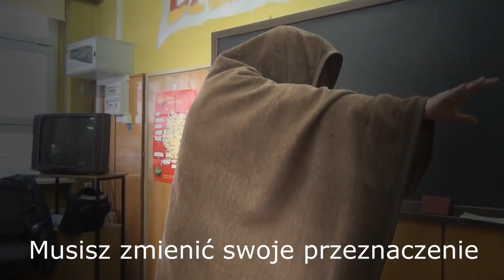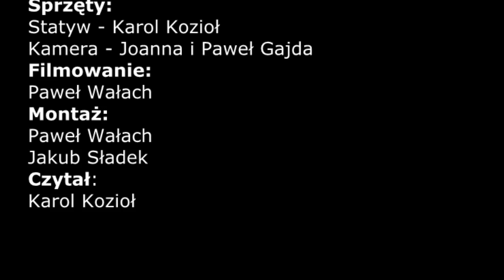Filmik Studniówkowy 2012 IV Ti - ZST Rybnik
Filmik oparty na Parodii Zwiastuna Filmowego kabaretu "Limo".

Ścieżka dźwiękowa została częściowo wyciszona ze względu na prawa autorskie.